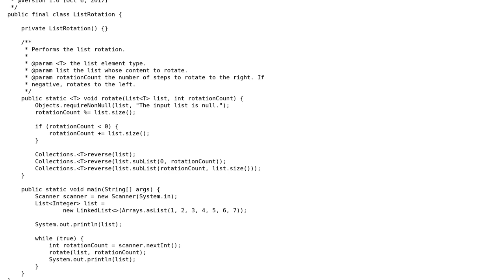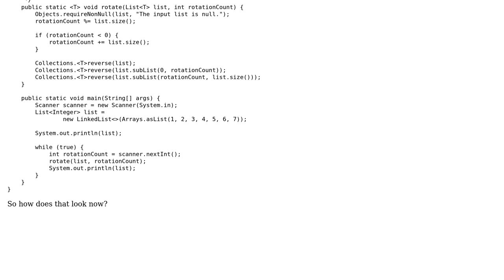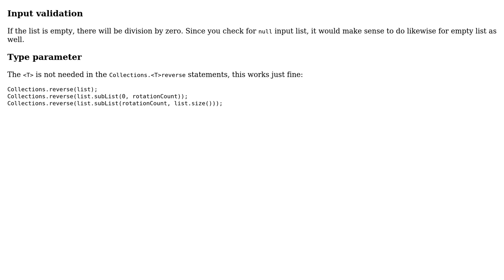Code Review: Rotating lists in linear time and constant space (Java) - follow-up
With thanks & praise to God, and with thanks to the many people who have made this project possible! You are responsible for your own actions.